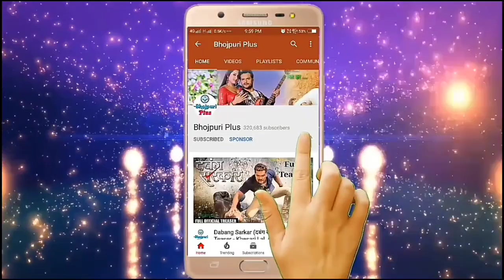खेसारी लाल का रिकॉर्ड धमाका न्यूज़ देखिए वीडियो - आ रहा है जबरदस्त वीडियो गाना